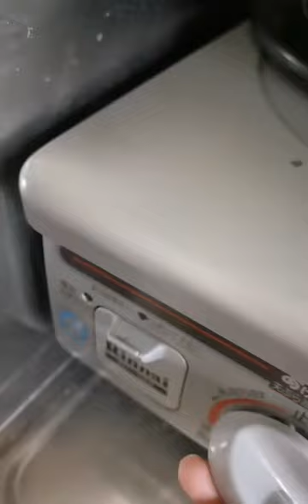How Not To Cook... Purple Sweet Potato Croquettes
From throwing soy sauce at the wall to dismantling my cooker... I somehow makes something really good!

I accidentally bought a large purple sweet potato which I mashed with mustard and fried onions and had a lot leftover! The result: these amazing croquettes!